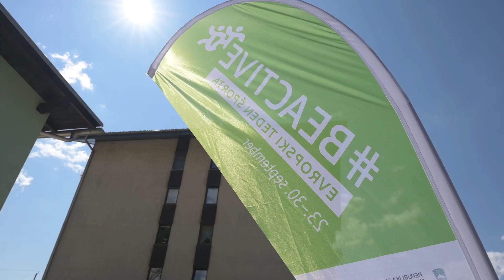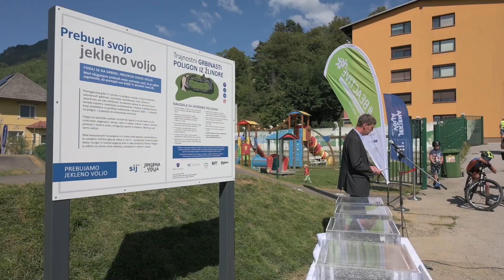Migaj z nami - Otvoritev grbinastega poligona iz žlindre na Koroški Beli